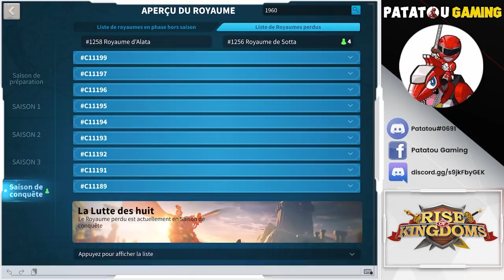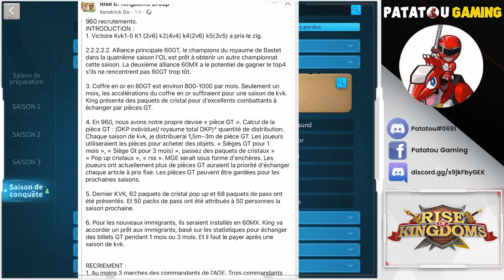JEFF BEZOS KING D'UN KD ;) ? RECRUTEMENT XXXXL! RISE OF KINGDOMS